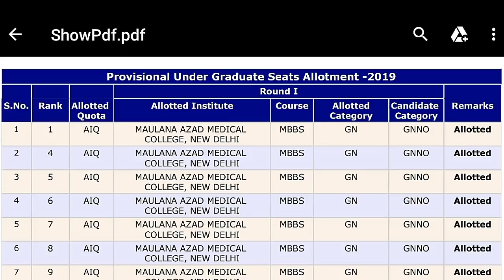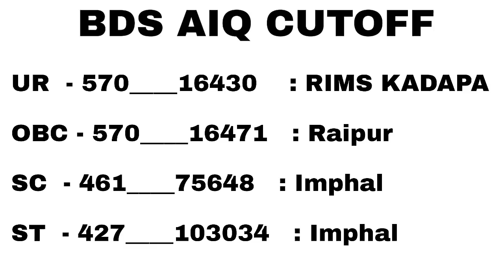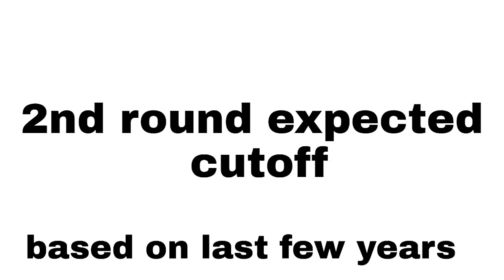* MCC 1ST Round result & 2nd round expected cutoff. *